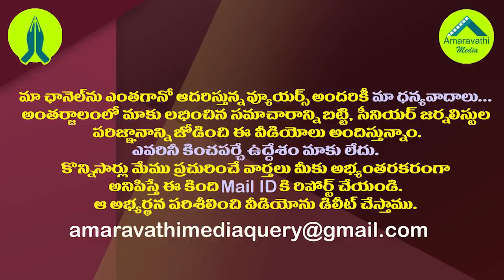స్థానిక ఎన్నికలపై నిమ్మగడ్డ దూకుడుకు జగన్ బ్రేక్.!| Jagan's Strategy SEC Nimmagadda Over Local Polls